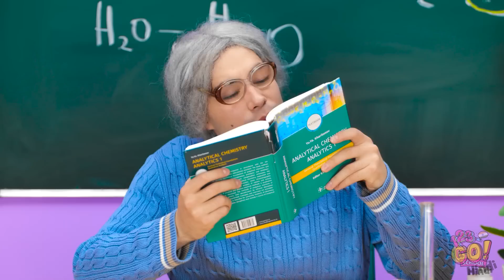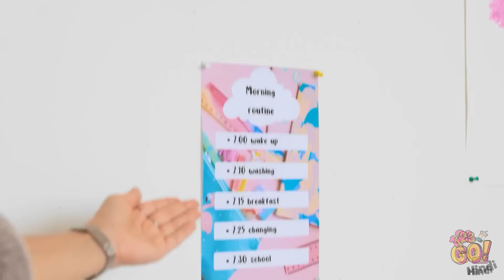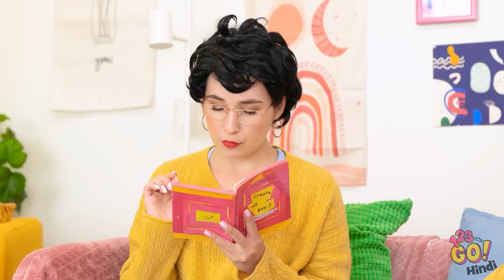सुंदर इपोक्सी रेसिन vs पॉलीमर क्ले क्राफ्ट्स||स्मार्ट कार्डबोर्ड आईडियाज़&DIY सुंदर ज्वेलरी 123GO! पर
हम सब को अपनी ज़िंदगी में  ज्वेलरी की ज़रूरत होती है, पर उसका महँगा होना ज़रूरी नही।
आपको बस अपनी इमेजिनेशन का इस्तेमाल करना है।
आपका मनपसंद क्राफ्ट क्या था?